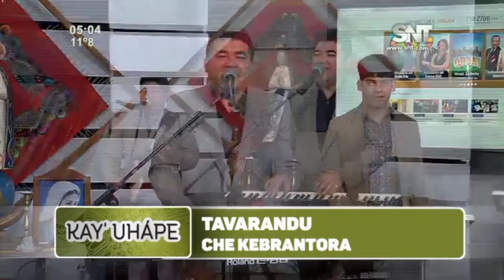GRUPO TAVARANDU: CHE KEBRANTORA